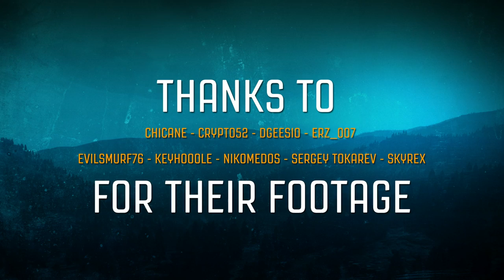DiRT Rally (PS4) Community Trailer